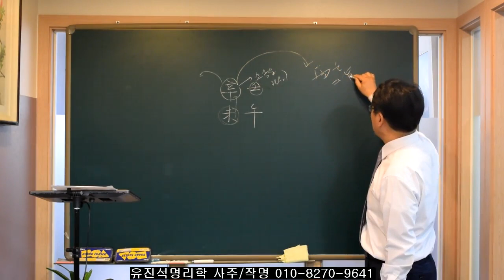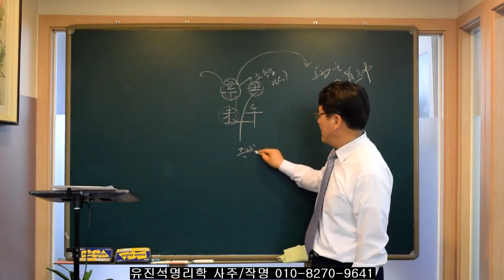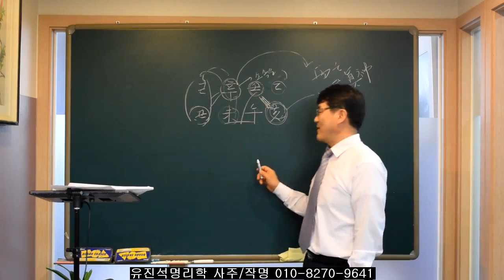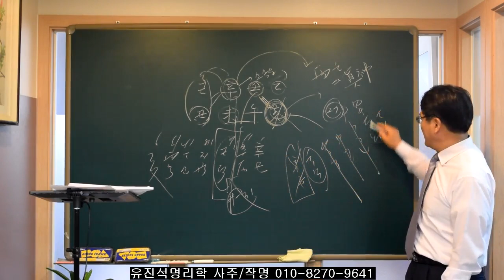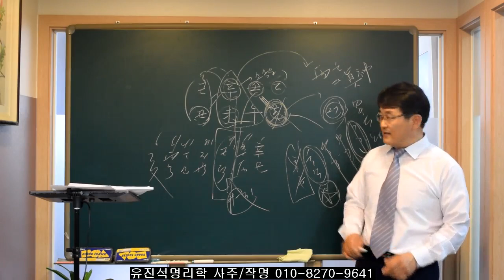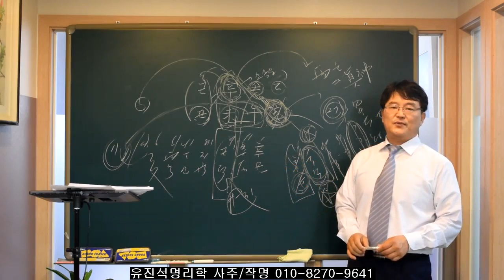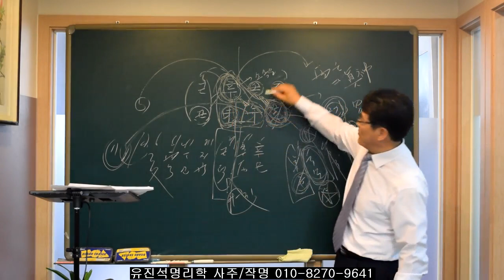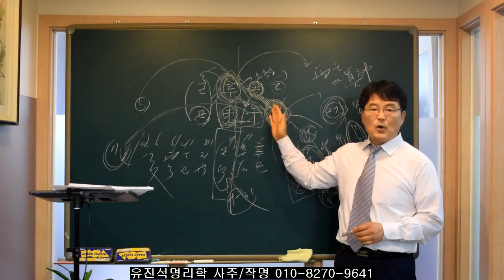시험운/취업운 타이밍에 맞춰 도전해봐라-오상유진석명리학강의